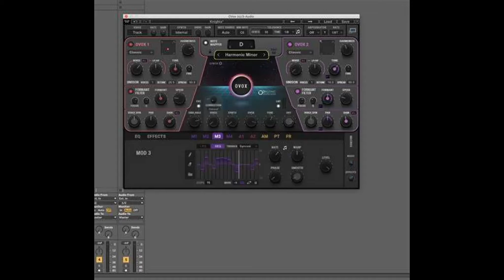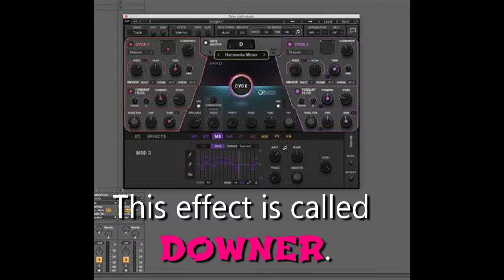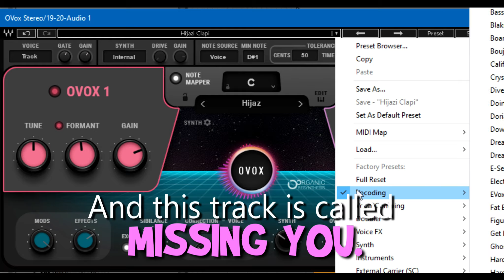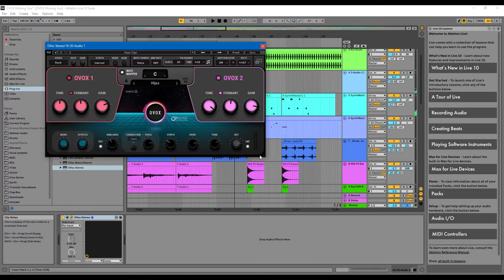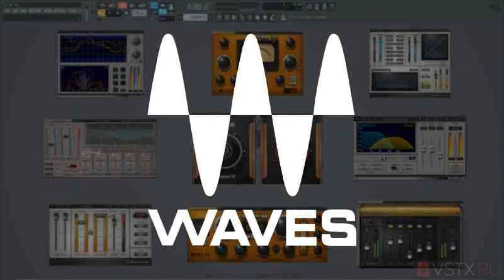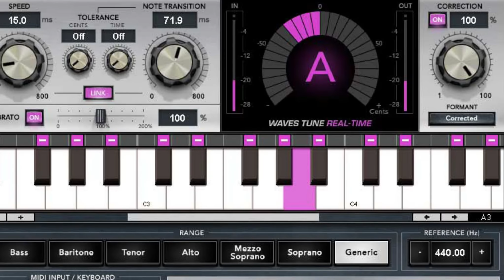"Missing You" music video and OVOX demonstration (HD)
I've discovered that OVOX, which is a very cool voice synthesizer can also act as a guitar effect pedal and produce some pretty unique tones.